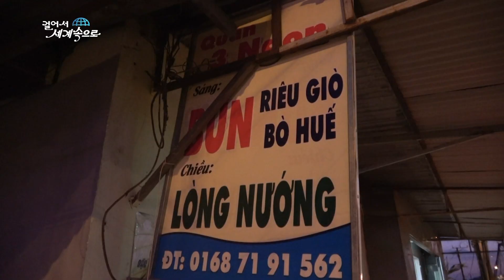【K】Vietnam Travel-Da Lat[베트남 여행-달랏]베트남 쌀국수/Rice Noodles/Coriander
[한국어 정보]
밤이 깊어지자 배가 출출해진 나는 현지인들이 찾는 오래된 쌀국수가게를 들렀다. 마침 한 가족이 베트남 전통 쌀국수를 먹고 있었다. 한국에서 먹던 것과는 다르게 선지까지 들어 있어 더 든든하게 보인다. “맛있어요. 제가 매운 요리를 좋아하는데, 매콤하고 새콤한 것이 정말 맛있어요” 재료 손질만 미리 해두는 베트남 쌀국수. 현지인들이 즐기는 건 크게 세 종류가 있다. 돼지고기와 소고기, 그리고 해물. 주문을 받으면 즉시 조리한다. “소고기, 족발, 리에우(생선 완자) 국수가 있어요. 눈 수술한 지 얼마 안 돼서 선글라스를 썼어요. 미안해요. 소고기와 족발이 같이 들어가면 3만 5천 동(한화 약 1,600원)이에요” 나는 소고기와 족발, 두 개 다 넣은 최고급 쌀국수를 주문했는데, 그 양이 얼마나 많은지 그릇이 넘칠 정도다. 두툼한 족발에 기름기가 많아서 솔직히 비릴 법도 한데 고수향이 진해 아주 독특한 맛이 기대된다. 제주의 고기국수보다 훨씬 진한 국물 맛! 그야말로 일품이었다.

As the night deepened, the ship arrived and I stopped at the old rice noodle shop where the locals were looking. Finally, a family was eating Vietnamese traditional rice noodles. Unlike what we ate in Korea, it is even better. ""it's delicious. I like spicy food, but the spicy and sour is really good. "" There are three main types of locals enjoying it. Pork and beef, and seafood. When you receive the order, cook it immediately. ""I have beef, paws, and lieu noodles. I used to wear sunglasses shortly after my eye surgery. Sorry. If I go with the beef and paws, it will be 35,000 Korean won. ""I ordered the finest rice noodle with two beef and pork, and the bowl is overflowing. There is a lot of greasy on my thick paws, so I can honestly honor it. Much thicker soup than the meat noodles in Jeju! It was really a dish.

[Vietnam: Google Translator]
Khi đêm sâu hơn, con tàu đến và tôi dừng lại ở cửa hàng phở cũ nơi người dân địa phương đang tìm kiếm. Cuối cùng, một gia đình đang ăn mì gạo truyền thống của Việt Nam. Không giống như những gì chúng tôi ăn ở Hàn Quốc, nó thậm chí còn tốt hơn. ""Rất ngon. Tôi thích thức ăn cay, nhưng cay và chua thì rất ngon. "" Có ba loại người dân địa phương chính thích nó. Thịt lợn và thịt bò, và hải sản. Khi bạn nhận được đơn đặt hàng, hãy nấu ngay. ""Tôi có thịt bò, bàn chân, và bún mì. Tôi đã từng đeo kính râm ngay sau khi phẫu thuật mắt. Tôi xin lỗi. Nếu tôi đi với thịt bò và bàn chân, nó sẽ là 35.000 won Hàn Quốc. ""Tôi đã ra lệnh cho mì gạo tốt nhất với hai thịt bò và thịt lợn, và bát đang tràn. Có rất nhiều mỡ trên bàn chân dày của tôi, vì vậy tôi thành thật có thể tôn vinh nó. Súp dày hơn nhiều so với mì thịt ở Jeju! Nó thực sự là một món ăn.

[Information]
■클립명: 아시아028-베트남09-14 고수향이 진한 베트남 쌀국수
■여행, 촬영, 편집, 원고: 전영건/현광민 PD (travel, filming, editing, writing: KBS TV Producer)
■촬영일자: 2018년 4월April

[Keywords]
마을,village,camel, dune, sand, ATV,면류,noodle,아시아Asia아시아베트남Vietnam전영건/현광민20184월람동Lam DongApril걸어서 세계속으로"